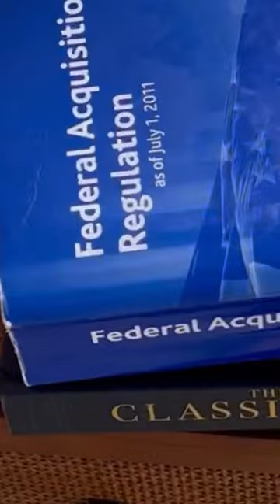The FAR Short 3